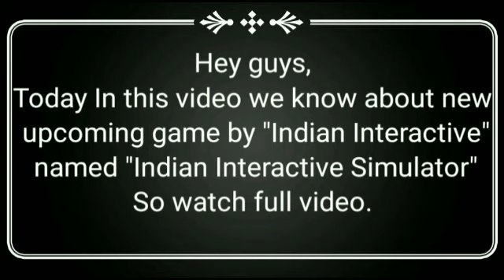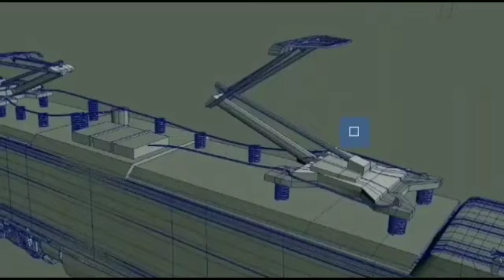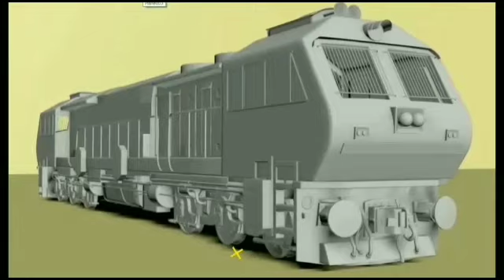Indian Interactive Simulator|New Game First Look By Indian Interactive|Coming Soon 🔥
Hi, Guy's This Is A Collaboration Video Between Technical Abhinaba &PiyushRazz On Upcoming Another Indian Train Game By Indian Interactive Name:Indian Interactive Simulator.